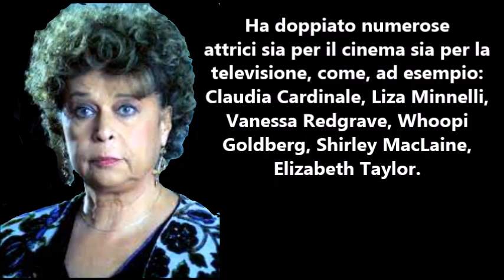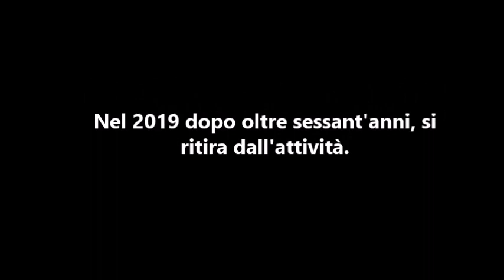RITA SAVAGNONE (le grandi doppiatrici italiane)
RitaSavagnone doppiatriciitaliane Omaggio all'attrice e doppiatrice Rita Savagnone. La Savagnone ha doppiato numerose importanti attrici sia per il cinema sia per la televisione, come, ad esempio: Claudia Cardinale, Liza Minnelli, Vanessa Redgrave, Whoopi Goldberg, Shirley MacLaine, Elizabeth Taylor, Eva Marie Saint, Debbie Reynolds, Romy Schneider, Kathy Bates, Kim Novak, Glenda Jackson, Raquel Welch e Greta Garbo nel ridoppiaggio di alcuni suoi film tra gli anni settanta e ottanta. Sua è anche la voce di Sophia Loren nei suoi film hollywoodiani a partire da Lady L, di Farrah Fawcett in Charlie's Angels e di Joan Collins in Dynasty.